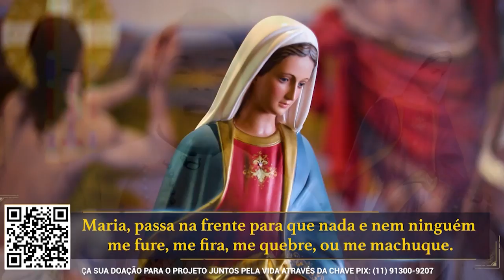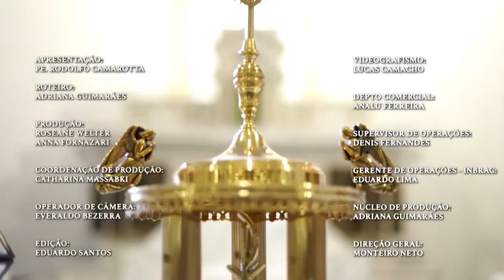Novena Maria Passa na Frente - 24/04/22